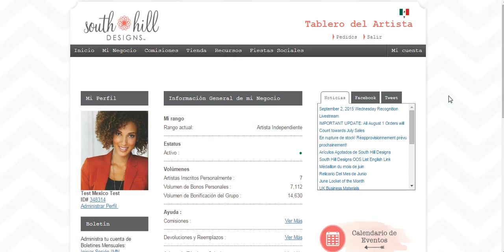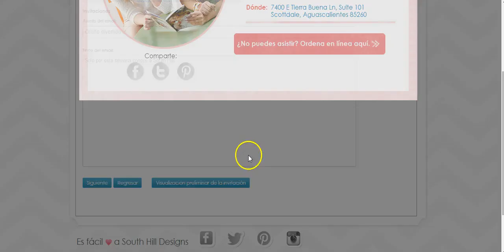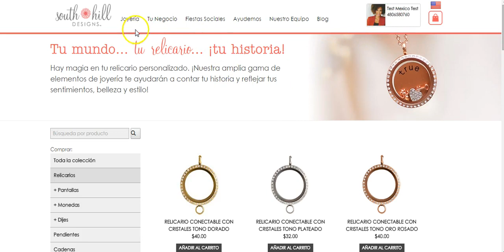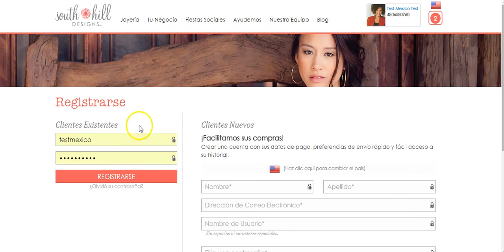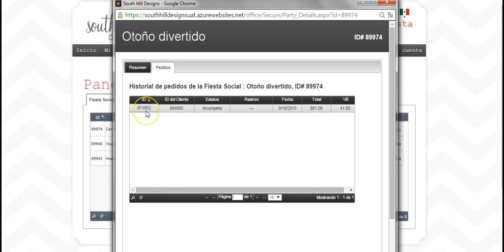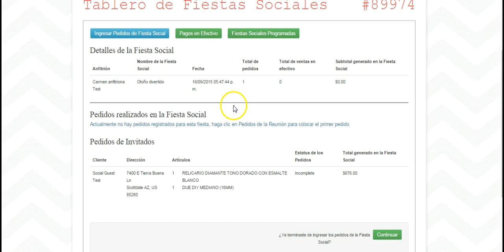New Social Shopping Cart SP